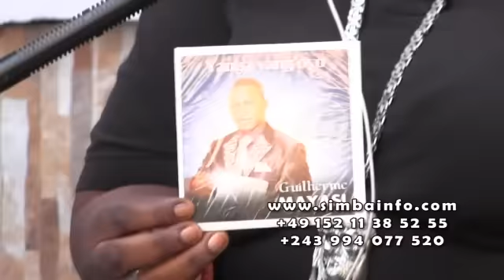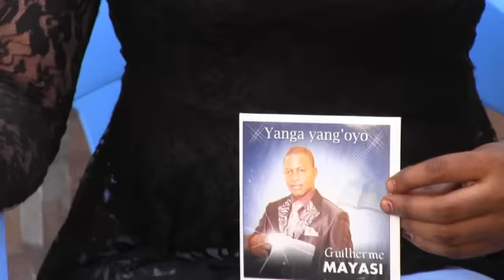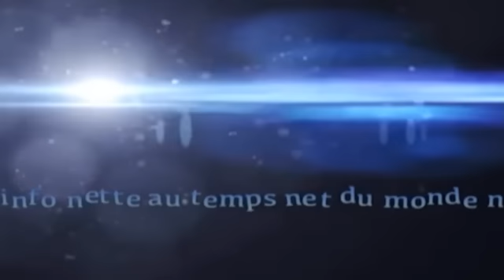KISSINDJORA ABONGOLI MOTEMA LIBOSO YA FR GUILHERME MAYASI